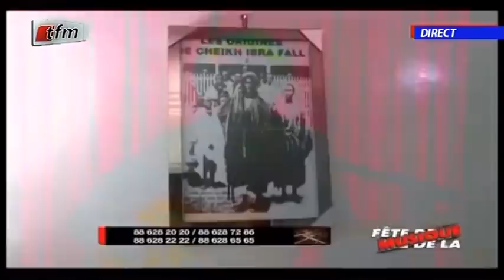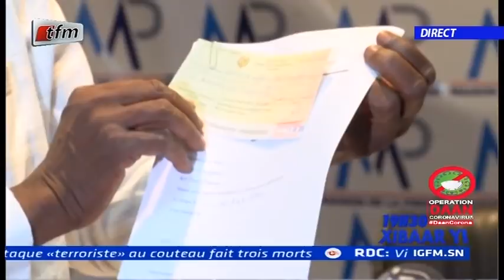REPLAY - Xibar Yi 19h - Pr : FATOU KINE DEME - 21 Juin 2020